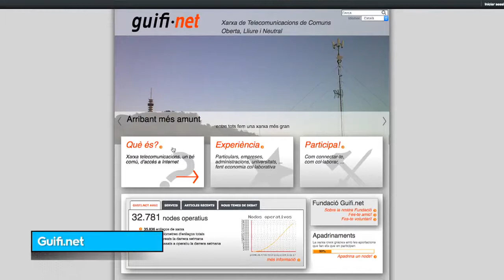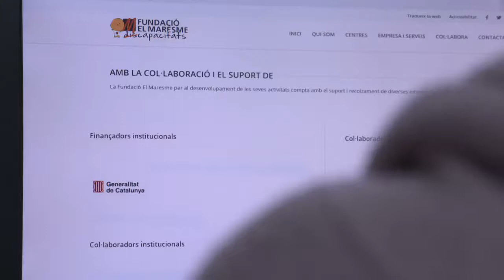Generació Digital capítol 192 - guifi.net Mataró SenseFils amb la Fundació el Maresme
TV3 dins del programa "Generació Digital" podeu veure part de la feina que fem des de Guifi.net a Mataró. El reportatge està emmarcat dins de diferents alternatives per donar WiFi a la ciutadania.